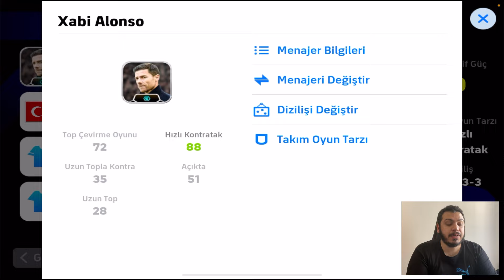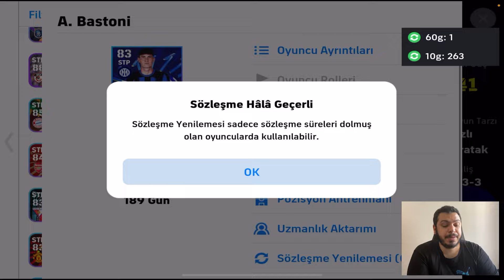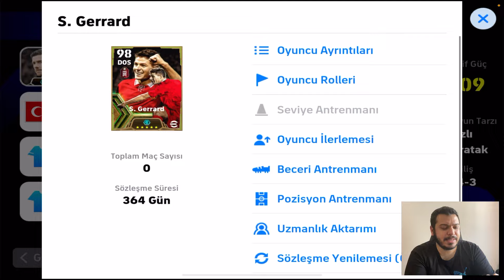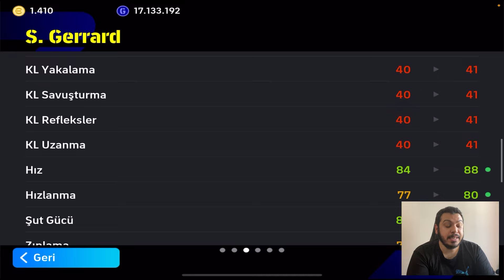YENİ GERRARD İLE KOLEKTİF GÜÇ REKORU DENEMESİ [ EFOOTBALL 2024 MOBİLE ]